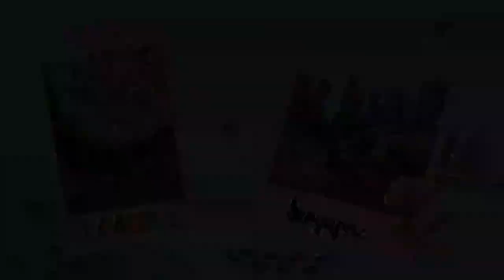Fiesta sa aming purok.Disclaimer no animals harmed .For entertainment purpose only.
Tess Anecita